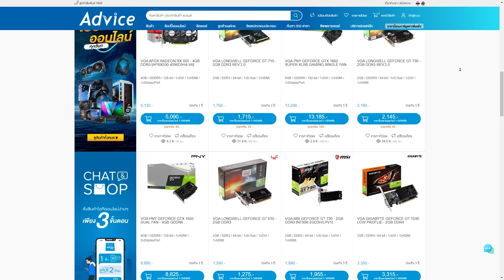ห้องแรงค์มันต้องแบบนี้สิ !! | Apex legnds